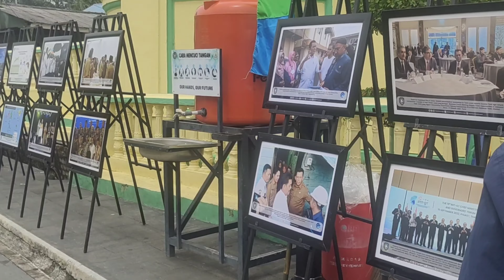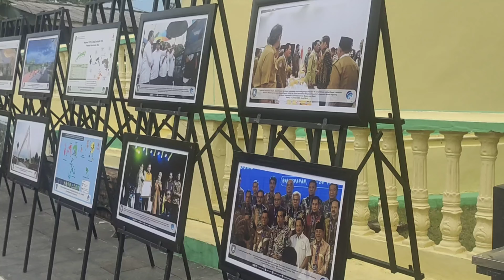Merinding || Penyengat Bersholawat ||Sholawat Busyro || Lomba Sholawat antar OPD Provinsi Kepri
Lomba Sholawat antar OPD Provinsi Kepri dilaksanakan dalam rangka milad BKPT Provinsi Kepri

Lomba ini diikuti oleh 42 OPD DNA dilaksanakan pada hari Minggu 5 Maret 2023 di Pulau Penyengat